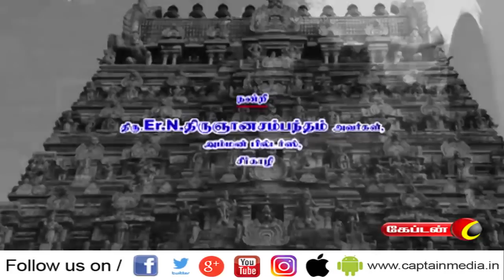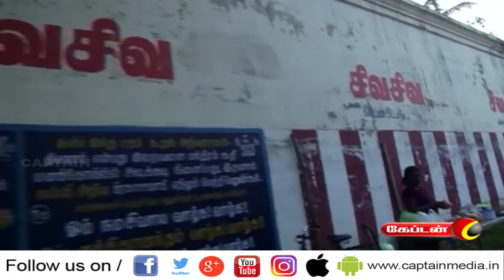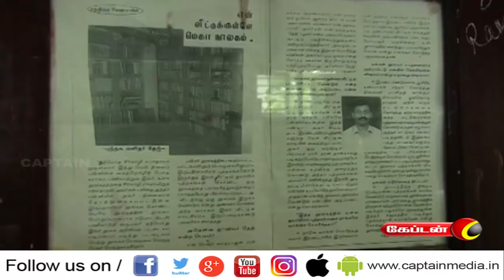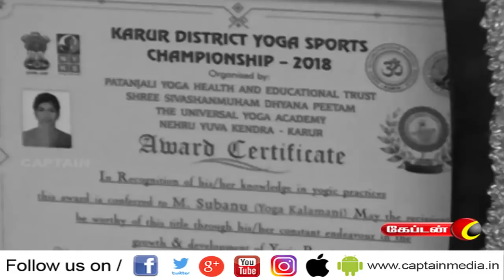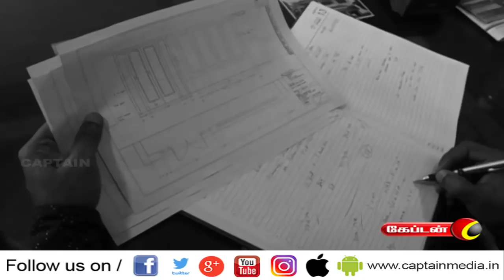நம்ம ஊரு | சீர்காழி | சிறப்பு நிகழ்ச்சி | கேப்டன் டிவி | EP-1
நம்ம ஊரு | சிறப்பு நிகழ்ச்சி | கேப்டன் டிவி | EP-1

About Captain TV

Captain TV, a standalone Tamil General Entertainment Satellite Television Channel was launched on April 14 2010. Equipped with latest technical Infrastructure to reach the Global Tamil Population A complete entertainment and current affairs channel which emphasison
• Social Awareness
• Uplifting of Youth
• Women development Socially and Economically
• Enlighten the social causes and effects and cover all other public views

Our vision is to be recognized as the world's leading Tamil Entrainment, News  and Current Affairs media network most trusted, reaching people without any barriers.

Our mission is to deliver informative, educative and entertainment content to the world Tamil populations which inspires people through Engaging talented, creative and spirited people. Reaching deeper, broader and closer with our content, platforms and interactions. Rebalancing Tamil Media by representing the diversity and humanity of the world. Being a hope to the voiceless. Achieving outstanding results efficiently.